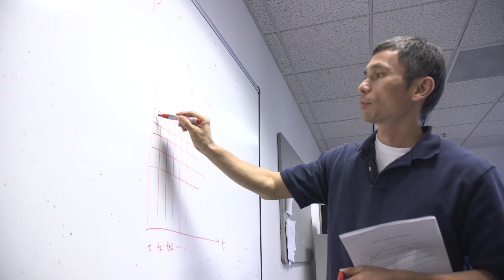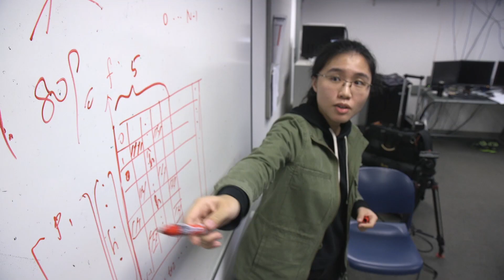Biao Chen Endowed Professorship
Professor Biao Chen is the John E. and Patricia A. Breyer Professor in Electrical Engineering.